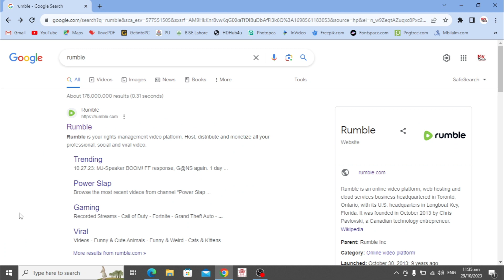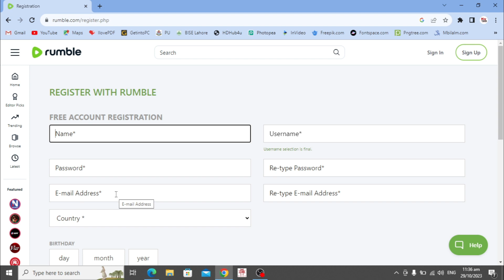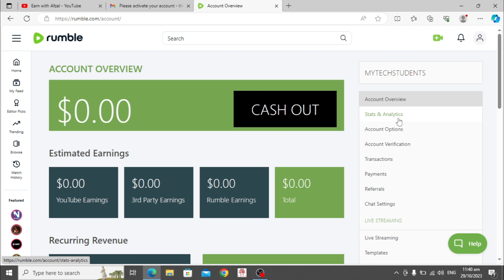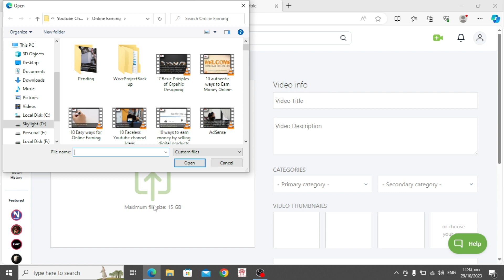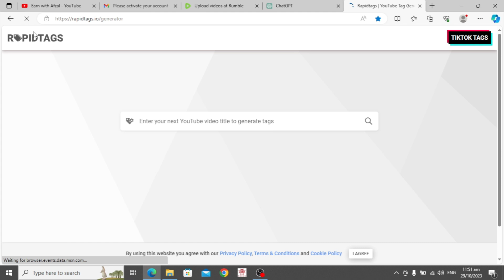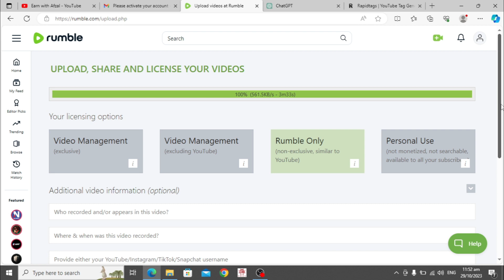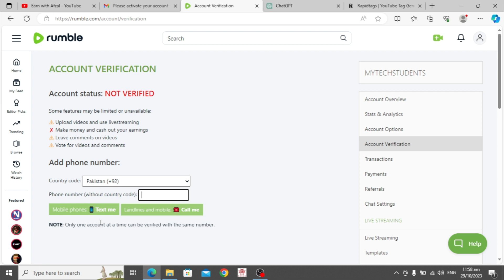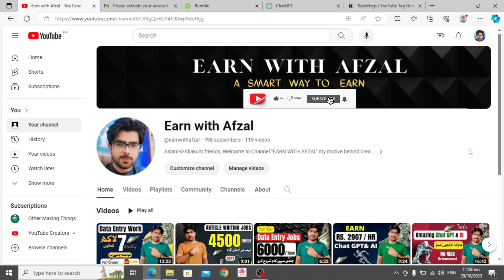Earn money from Rumble by Reuploading | Rumble App se Paise Kaise Kamaye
"Looking to boost your income from the comfort of your own home? Discover how to earn money from Rumble, the popular video-sharing platform! In this video, we'll walk you through the exciting opportunities Rumble offers to content creators, from uploading viral videos to monetizing your content and maximizing your earnings. Join us as we explore the steps to turn your passion for video creation into a lucrative side hustle. Don't miss out on the chance to make money doing what you love! Watch now and start your journey to financial freedom with Rumble."
You can resolve following Querries:
rumble earn money
how to make money on rumble
make money on rumble
how to earn money from rumble
earn money rumble
earn money from rumble
rumble
earn money from rumble in pakistan
rumble app se paise kaise kamaye
rumble earn money
rumble account verification in pakistan
earn money rumble
how to earn money from rumble in pakistan
how to make money with rumble
how to make money on rumble for beginners
rumble how to make money rumble
how to make money from rumble
how to earn money on rumble
make money online
how to make money online rumble
earn money online
earn money on rumble
rumble money
how to make money online
how to earn from rumble